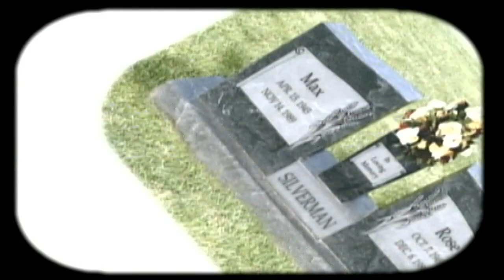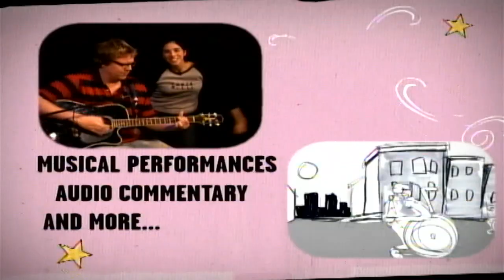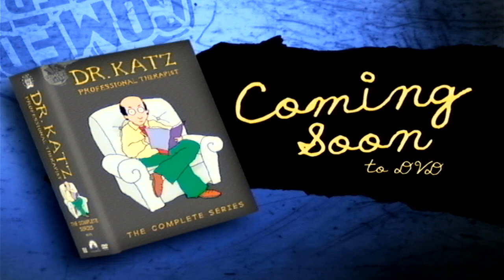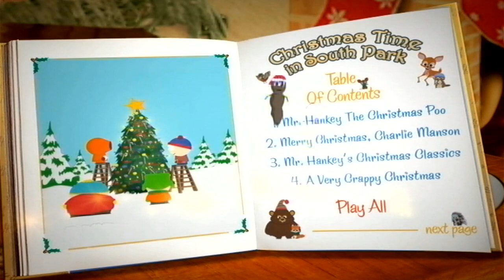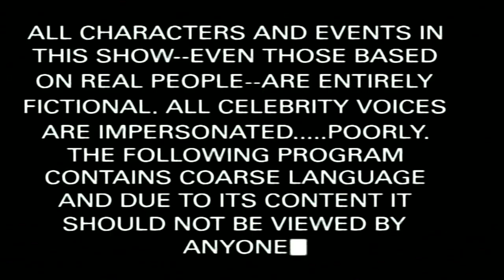Opening to Christmas Time In South Park 2007 DVD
Here's the Order:
1. Comedy Central DVD Logo
2. The Sarah Silverman Program: Season 1 Trailer
3. Drawn Together: Season 2 Trailer
4. Dr. Katz: The Complete Series Trailer
5. Paramount Warning Screen
6. Warning Screen
7. DVD Menu
8. Start of the program
That's All.